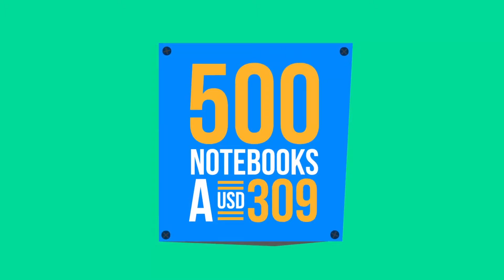ANSINA FILMS - ZONALAPTOP EstamosCerca (MOTION)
Cliente: Zonalaptop.
Campaña: EstamosCerca.
Producto: MotionGraphics.
Creatividad y Producción: ANSINA FILMS & MOTION.